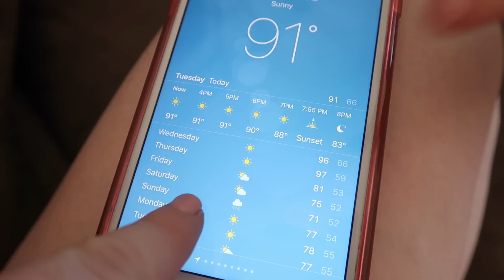I GOT DENIED.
♡♡♡♡♡♡♡♡SOCIAL MEDIA♡♡♡♡♡♡♡♡